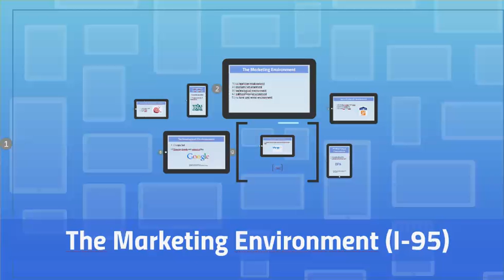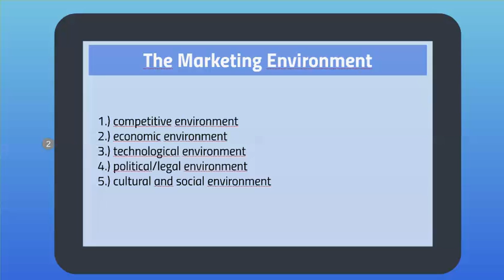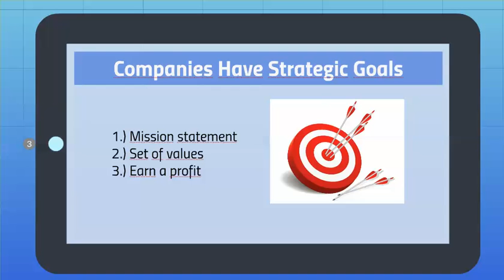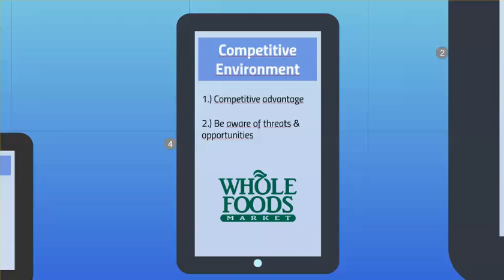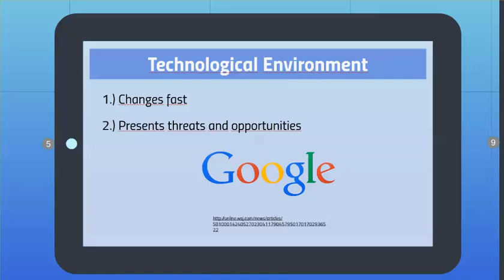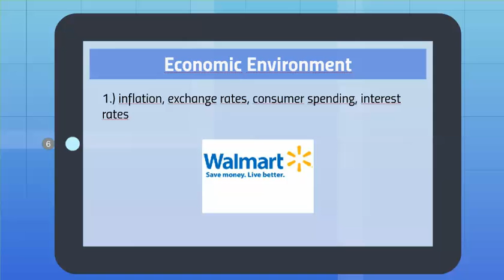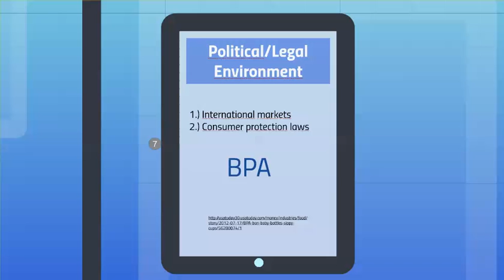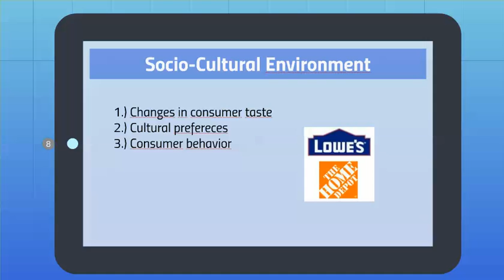Principles of Marketing - Segmentation, Targeting and Positioning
This video explains the process of segmentation, targeting, and positioning which is one of the elements of marketing strategy.